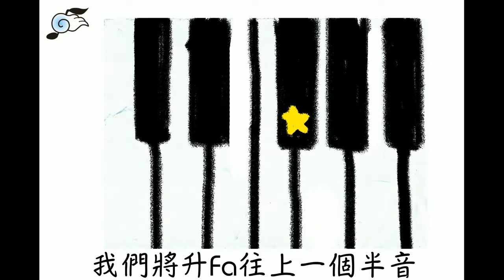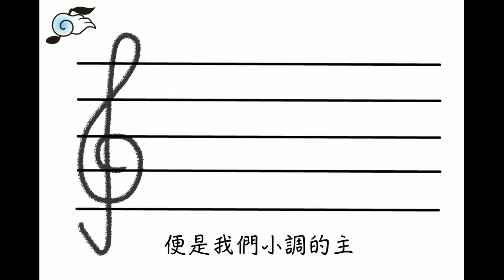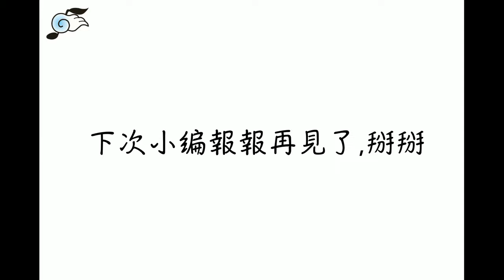【小編報報－樂理篇】第九集 調號與大小調的辨別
免費樂理線上課程！由安喬老師指導，竹塹天籟助理小編剪輯製作！